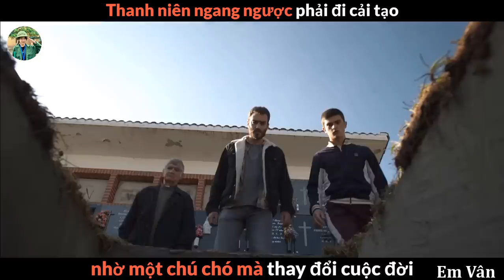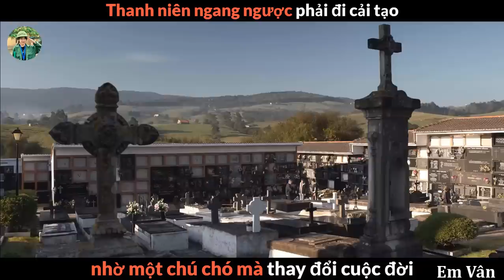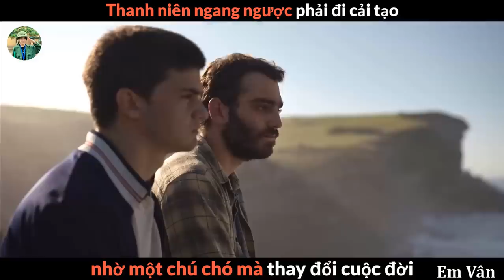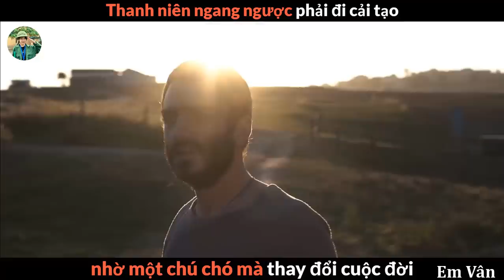Thanh niên ngỗ Nghịch hoàn Lương nhờ chú Chó - review phim Seventeen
review phim seventeen .
tóm tắt phim seventeen .
review phim hay 2022 .
phim bộ .
phim mới .
phim moi .
phim hài .